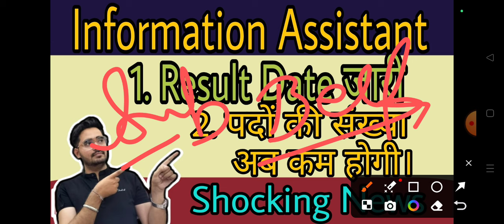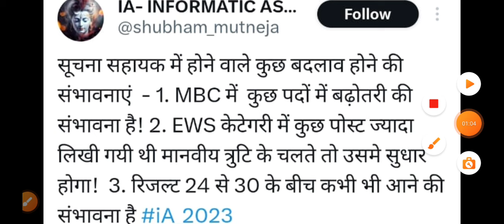Suchana Sahayak IA Result Date Out, Vacancy Decreased, Rajasthan Informative Assistant Update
suchna sahayak result and typing test latest update